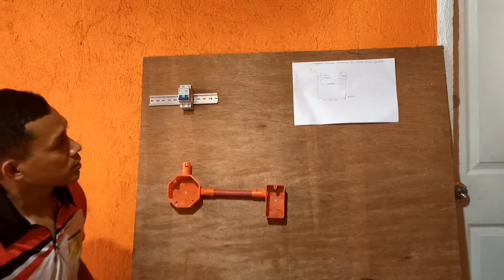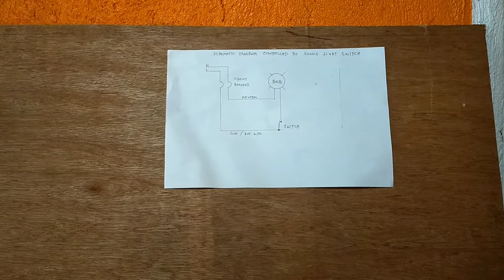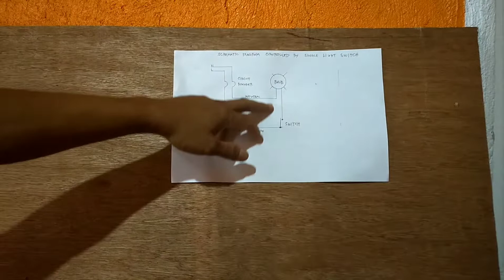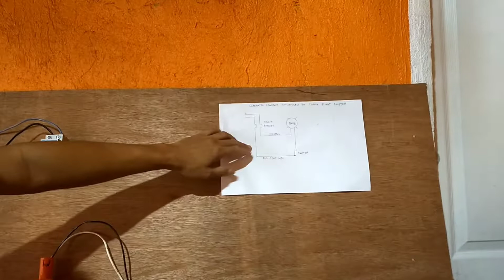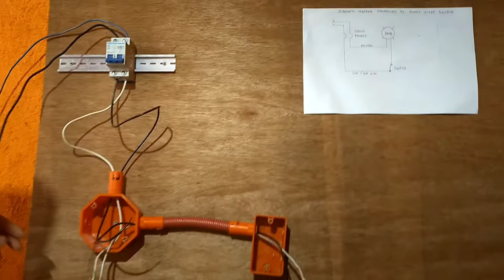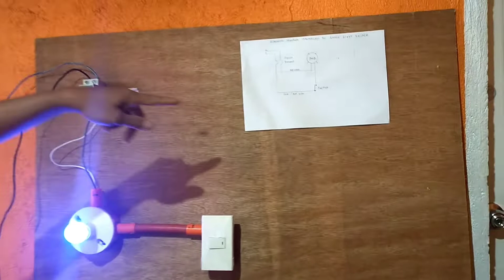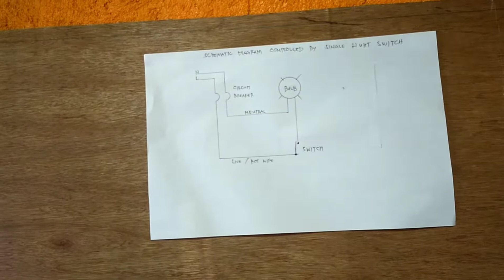DIY//FOR BEGINNERS//PAANO MG WIRING NG SINGLE LIGHT SWITCH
# MCB
SINGLE SWITCH
# LED BULB